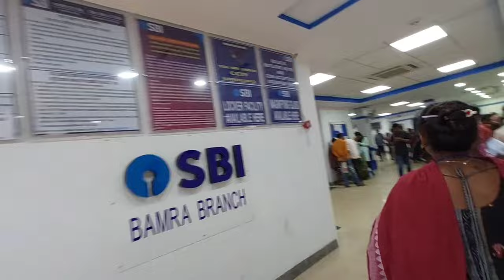Bamra Mamu Ghar Pahachi Gali || Sambalpuri Vlog || Mukesh Bagh Vlogs